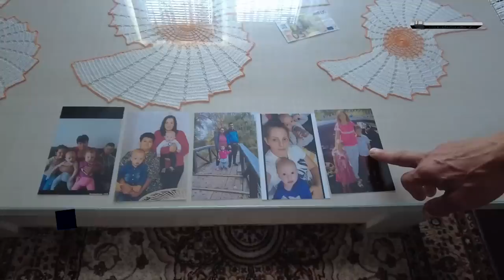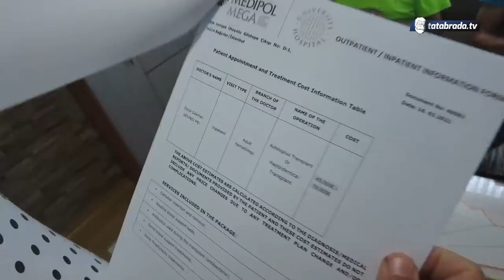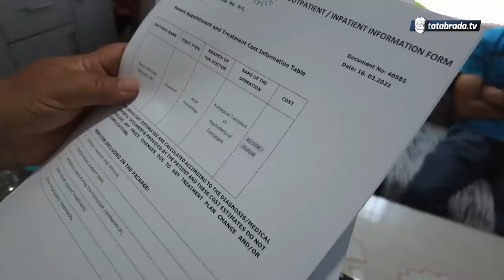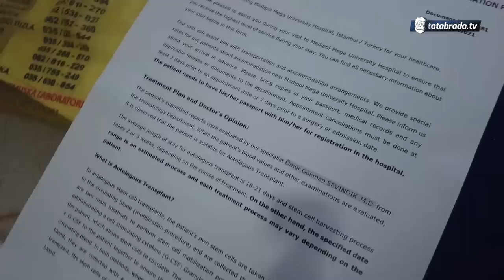Vrijednoj Zejfi su dali cijenu njenog života! - "Umirem, al' predati se neću!"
ĆEHAJE B.B,
Srebrenik 75350